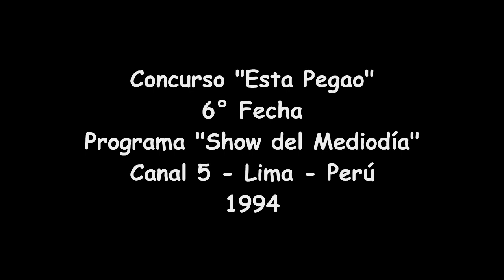Concurso Esta Pegao (6° Fecha) Canal 5 - 1994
6° Fecha del Concurso "Esta Pegao" de Proyecto Uno, ahora los grupos - Dolfin City - Sagitario - Top Dancing de Lima - Perú.

Canción: Esta Pegao - Proyecto Uno
Estado: Regular
Próximamente: Concurso Esta Pegao - 7° Fecha

GRACIAS.